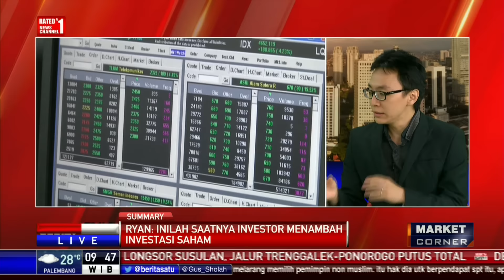Market Corner: Menghadapi Koreksi IHSG # 2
Dengan koreksi IHSG yang terbilang dalam di sepanjang bulan ini, bagaimana prospek investasi saham ke depanya? Apakah kini saat yang tepat memulai investasi saham? Dan saham-saham apa saja yang layak dikoleksi sehingga bisa menguntungkan ke depanya? Ikuti dialognya bersama praktisi dan inspirator investasi Indonesia, Ryan Filbert.

Facebook.com/BeritaSatuTV
Youtube.com/BeritaSatu